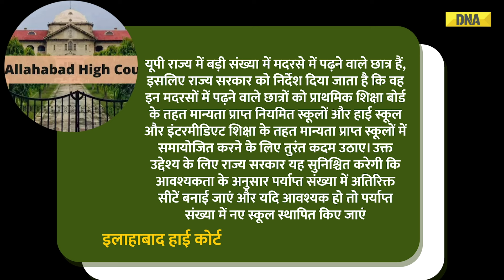UP Madarsa Act : मदरसे में पढ़ाई को SC ने क्यों दी मंजूरी? 16 हजार मदरसों पर कैसा रहेगा असर?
SC Verdict on UP Madarsa Act 2004: यूपी मदरसा एक्ट पर बना संशय सुप्रीम कोर्ट के तीन जजों के बेंच ने साफ कर दिया. मंगलवार 5 नवंबर को सुप्रीम कोर्ट ने इलाहाबाद हाई कोर्ट के फैसले को पलटते हुए 'उत्तर प्रदेश मदरसा शिक्षा बोर्ड अधिनियम 2004' को संवैधानिक दर्जा दिया है. बता दें कि इलाहाबाद हाई कोर्ट ने उत्तर प्रदेश मदरसा शिक्षा अधिनियम, 2004 को असंवैधानिक बताकर रद्द कर दिया था. पिछले महीने इलाहाबाद हाई कोर्ट ने यूपी सरकार को निर्देश दिया था कि वह मदरसा बोर्ड के छात्रों को सरकारी या निजी स्कूलों में मुख्य शिक्षा प्रणाली में शामिल करे. लेकिन, सुप्रीम कोर्ट ने रोक लगाकर इस प्रक्रिया पर ब्रेक लगा दिया है.

बता दें कि इलाहाबाद हाई कोर्ट ने उत्तर प्रदेश मदरसा शिक्षा अधिनियम, 2004 को असंवैधानिक घोषित करते हुए कहा था कि यह धर्मनिरपेक्षता के सिद्धांत के खिलाफ है. हाईकोर्ट ने कहा था कि यह धर्मनिरपेक्षता के मूल सिद्धांतों का उल्लंघन करता है, जो संविधान का एक महत्त्वपूर्ण तत्त्व है. आज भारत के मुख्य न्यायाधीश डीवाई चंद्रचूड़ की अध्यक्षता वाले सुप्रीम कोर्ट के तीन जजों के पीठ ने 2004 के उत्तर प्रदेश मदरसा शिक्षा अधिनियम को संवैधानिक रूप से वैध ठहराया है. ​ CJI ने यह भी कहा कि धार्मिक शिक्षा के स्थानों में मानकों को सुनिश्चित करने में राज्य की भी महत्वपूर्ण रुचि है. लेकिन अधिनियम को खत्म करना सही नहीं है. सुप्रीम कोर्ट ने यह भी नोट किया था कि 2004 के अधिनियम के कुछ प्रावधान विश्वविद्यालय अनुदान आयोग अधिनियम 1956 के प्रावधानों के विपरीत हो सकते हैं.

DNA हिंदी यूट्यूब चैनल सबसे तेज़ और डिटेल्ड अंग्रेजी और हिंदी समाचार कवरेज और विश्लेषण के लिए आपका वन-स्टॉप प्लेटफॉर्म है. सभी बड़े घटनाक्रमों पर एक्सप्लेनर, विश्लेषण, इंटरव्यू, ग्राउंड रिपोर्ट और टॉक शो के जरिये लेटेस्ट अपडेट के लिए हमें फ़ॉलो करें. हम दुनियाभर में सुर्खियां बटोरने वाली देश और विदेश की बड़ी खबरों का हर एंगल से विश्लेषण कर उन्हें सटीक तरीके से पेश करते हैं.